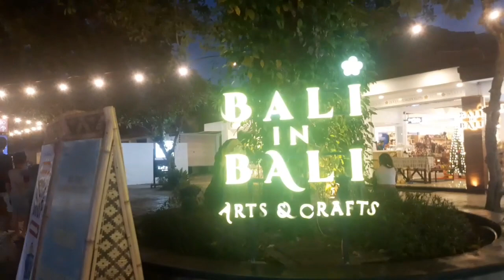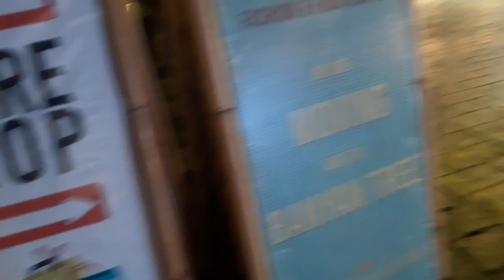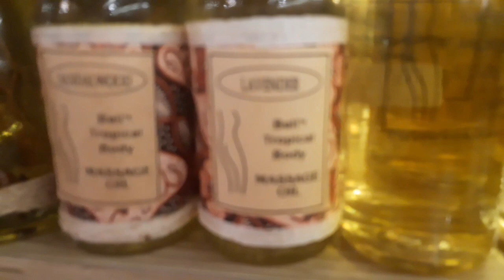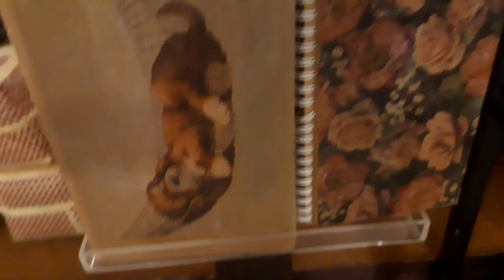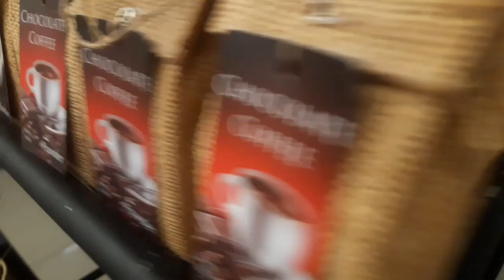bali colletion tour!(srry if i dont upload videos